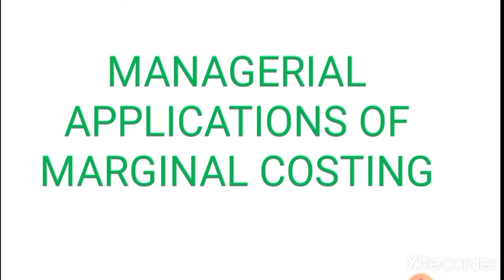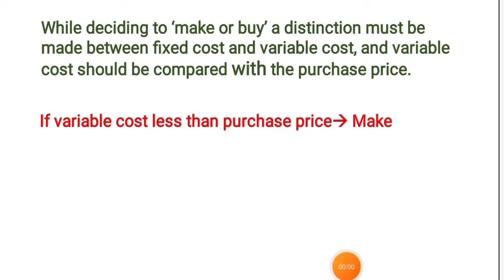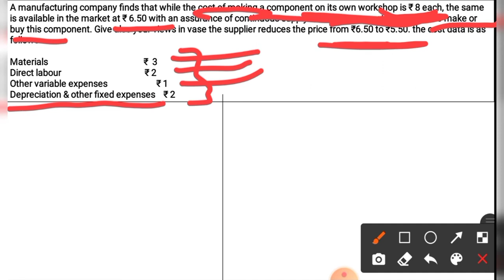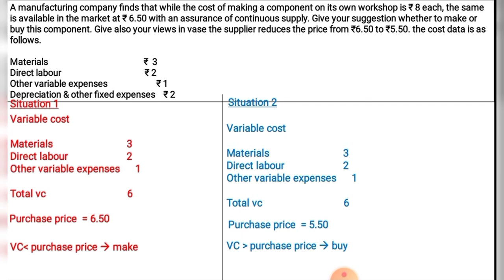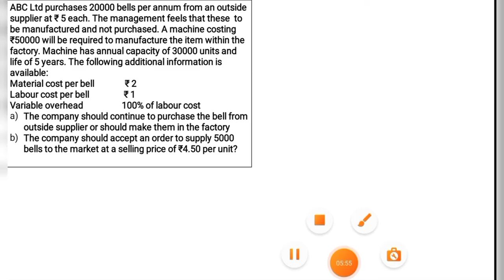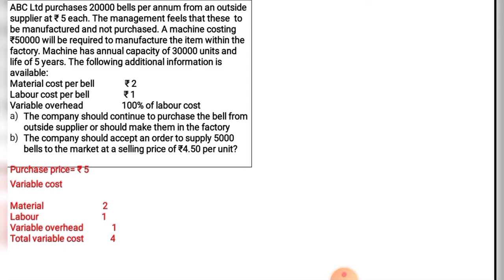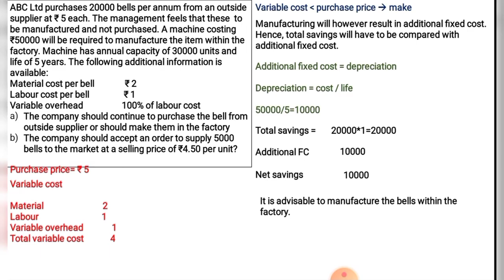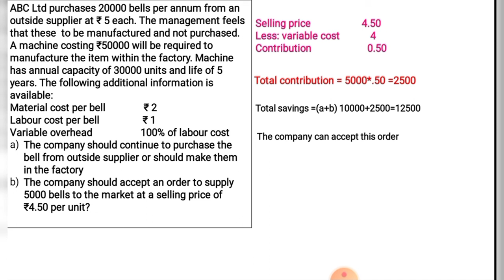Applications of Marginal Costing|| Part 1|| Make or Buy Decisions||B. Com, M. Com|| Solved problems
In this video applications of Marginal costing, Make or buy decision is explained with 2 illustrations in Malayalam